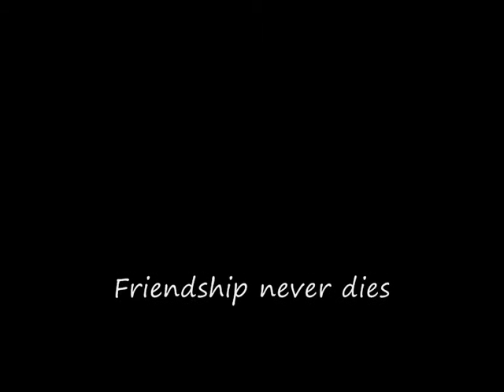bull terrier tribute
a tribute to my best friend rocky who died this year at the age of 2, i dont own rights to the music just used it to honor my best mate